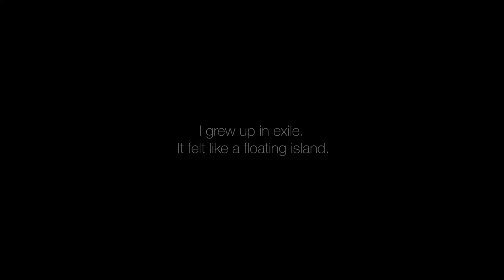WAX-en - Teaser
Wax changes within a few minutes. It melts, drips, flows, burns, spreads across a surface, cools, dries, can be modelled, covered, torn… The family histories of the performers are imprinted in the forms of wax: stories about migration and experiences of exile, family rituals, gender socialization as well as the self-images and discourses of the diaspora. The stage is empty, an experimental and laboratory space, the contemporary version of a traditional campfire, where history and stories are handed down and where the wax is red.

Conception, Texts, Performance : Laia Ribera Cañénguez, Rafi Martin
Sound : Isabel Gonzalez Toro, Camille Martin
Stage Design : Margot Ardouin, Laia Ribera Cañénguez and Rafi Martin
Light design : Joachim Fleischer
Dramaturgy support : Anne Brammen
Artistic counceling : Julika Mayer and Verena Melgarejo Weinandt
Video and cut : Shiran Eliaserov

7.02.20 Premiere at IMAGINALE international Festival, Landesmuseum Stuttgart (Germany)